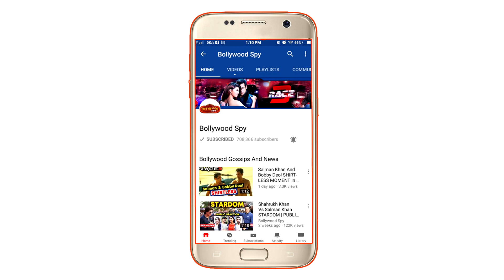SANJU के बाद, Ranbir और Sanjay Dutt की अगली फिल्म SHAMSHERA | Releasing July 2020